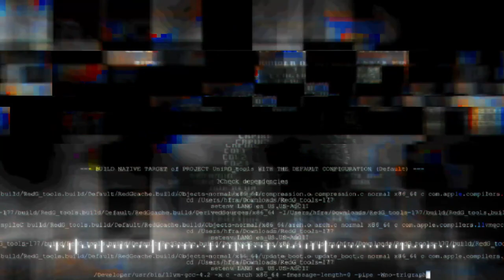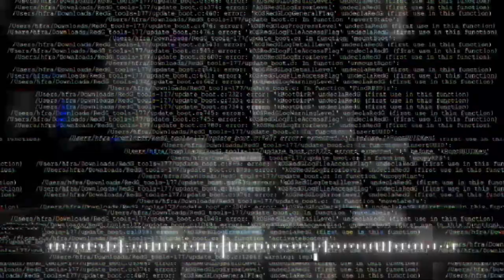Pokémon Scarlet and Violet Original Soundtrack - Battle! Final Boss Theme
Final Boss theme.